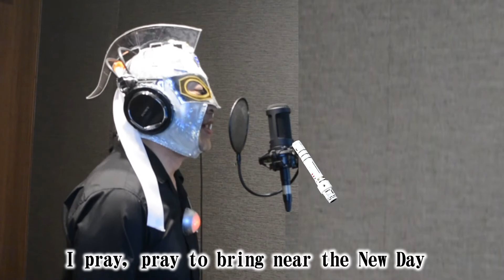【５０代が原曲キーでアニソン歌ってみた】哀戦士 機動戦士ガンダムⅡ【ぴろぴろRX】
映画機動戦士ガンダム　哀・戦士編より
哀戦士を５０代がカバーして原曲キーで歌ってみました。